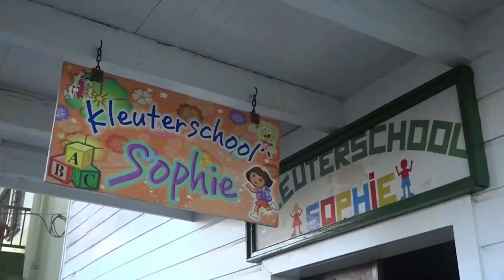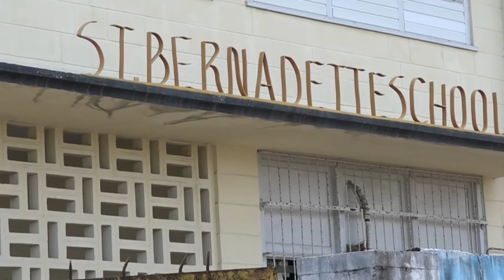11 10 2021 Doorzettingsvermogen binnen onderwijsproces nodig